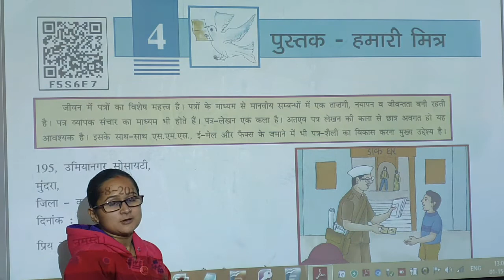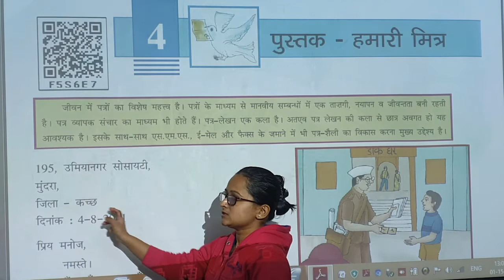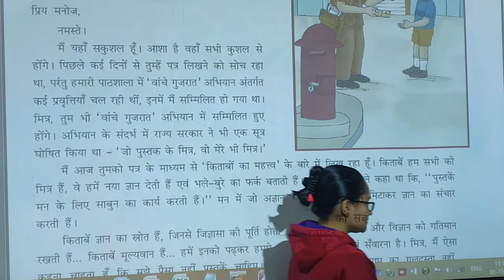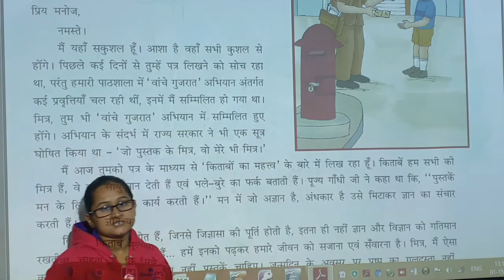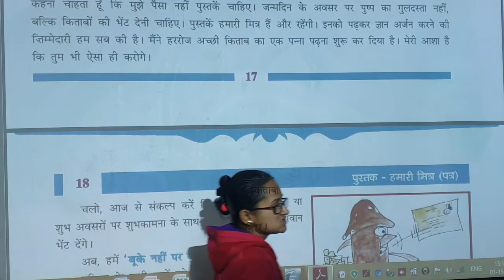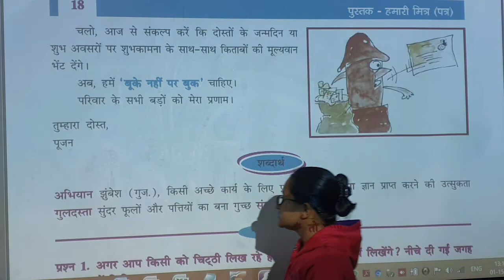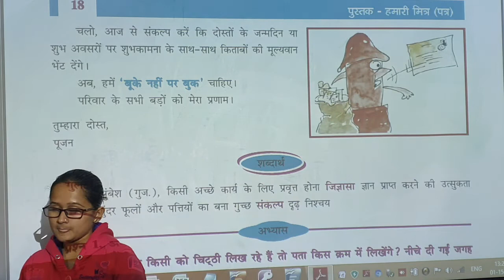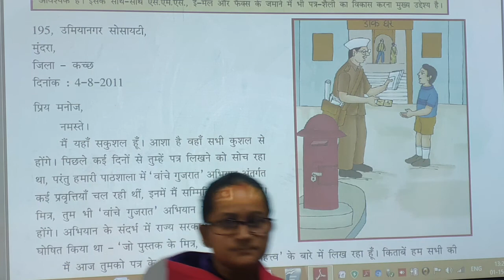Std 6 sem 2 Hindi ch 4 part 1